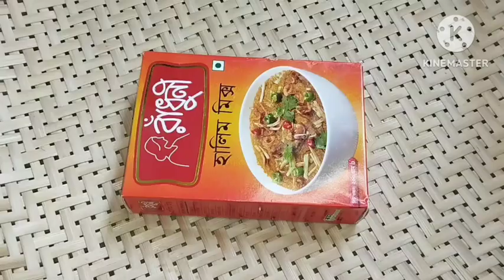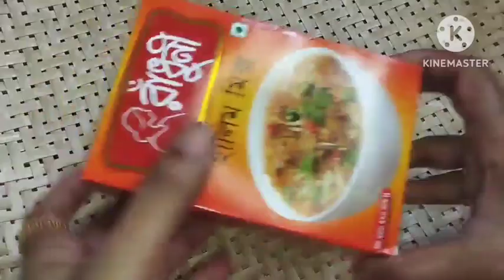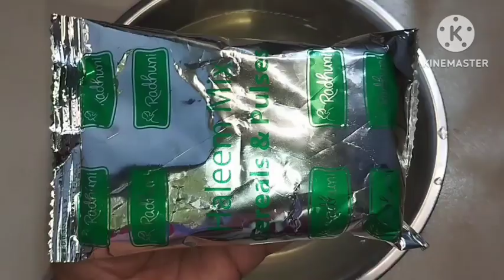ঈদ স্পেশাল রেডিমিক্স হালিম দিয়ে খাসির পায়া হালিমের সবচেয়ে সহজ ও পারফেক্ট রেসিপি || Mutton Paya Halim